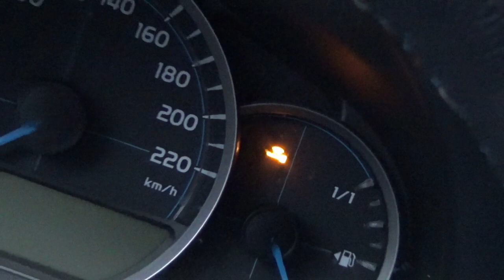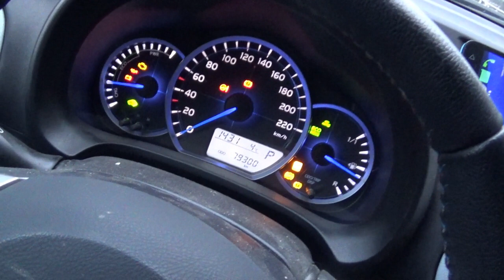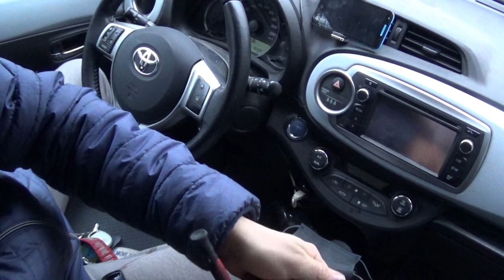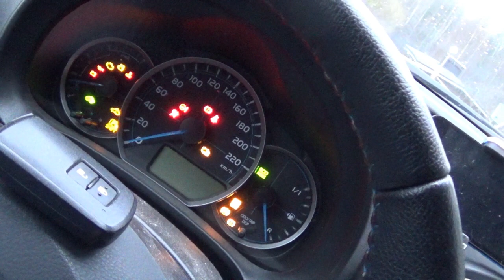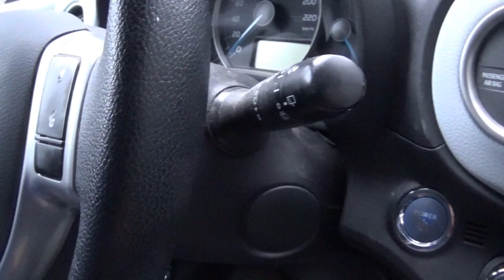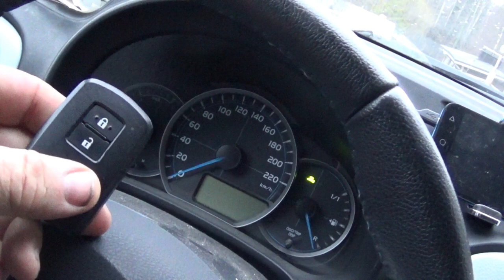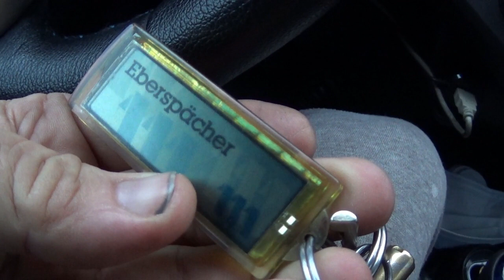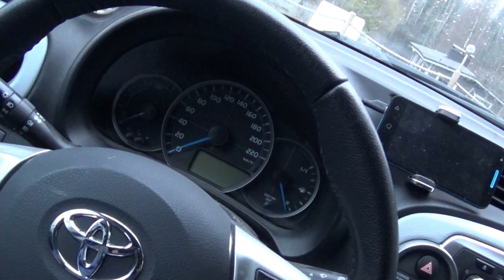Hybridi Tojotasta Patteri Loppu? Mitenkäs sitten...